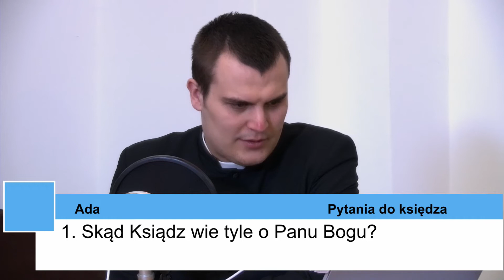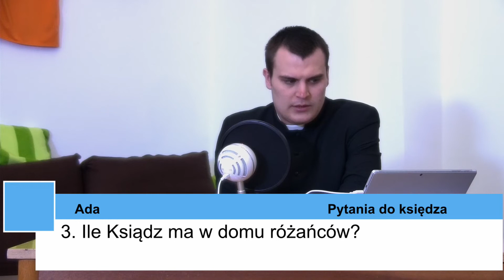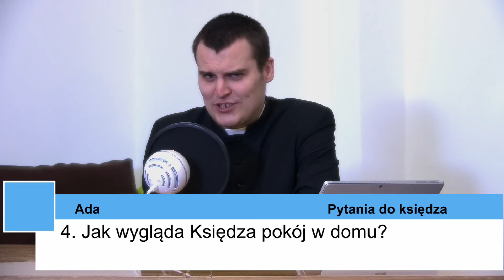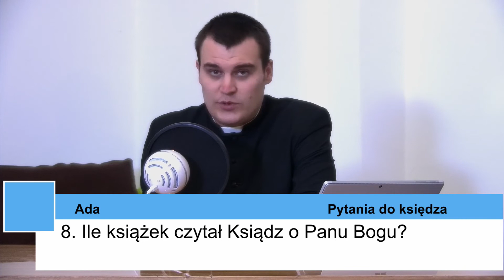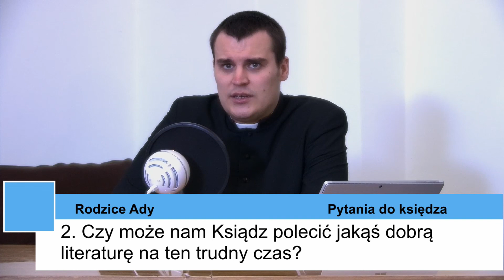Zapytaj księdza Q&A po rekolekcjach z ks. Marcinem Kucińskim - cz.1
Zapytaj księdza Q&A po rekolekcjach z ks. Marcinem Kucińskim.

Dziękujemy za zainteresowanie naszą Wspólnotą św. Kazimierza.

Do zobaczenia, Szczęść Boże.